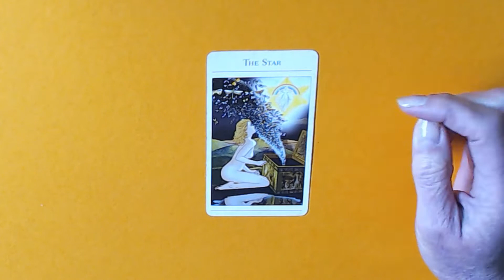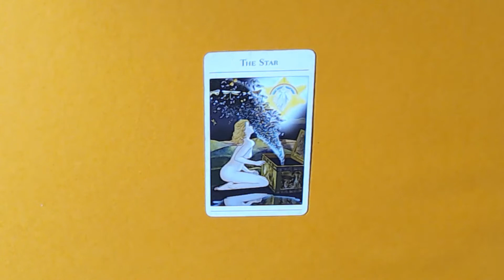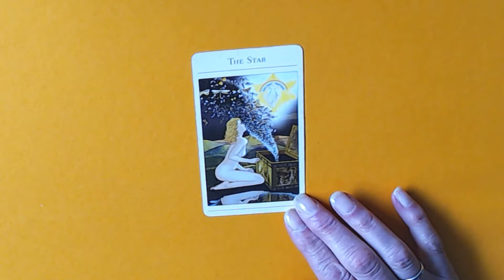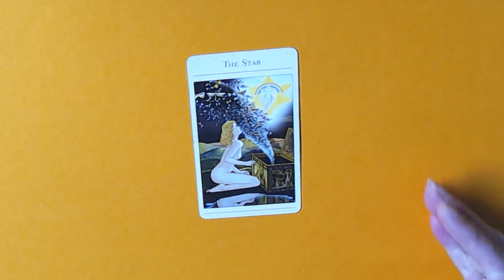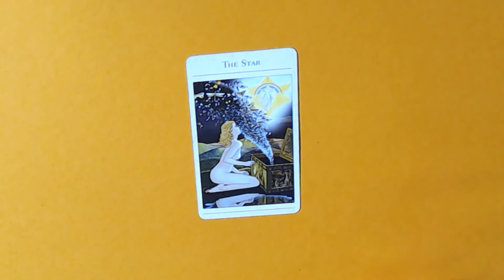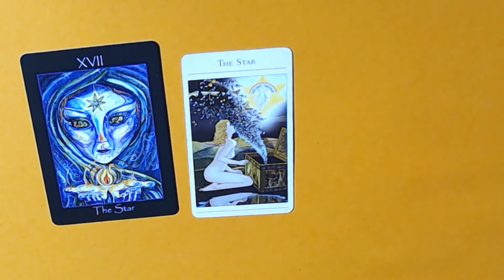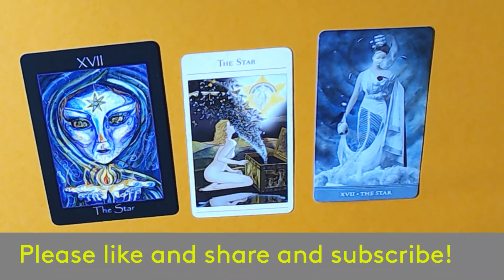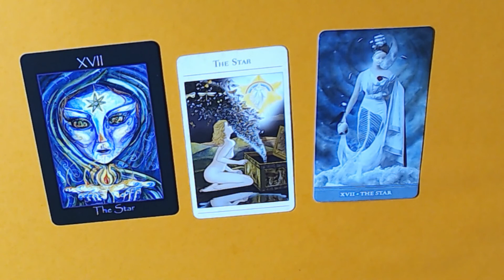THE DEFINITION OF THE STAR & THE STORY BEHIND IT!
The choice of readings available are as follows:
10 to 15 minutes (4 card reading + oracle card)   €25.00
20 to 30 minutes  (see above) and the costs involved are €45.00
45 to 60 minutes  (see above) and the costs involved are €85.00